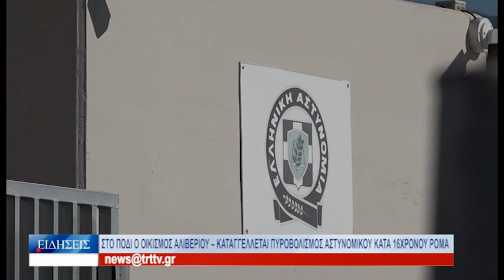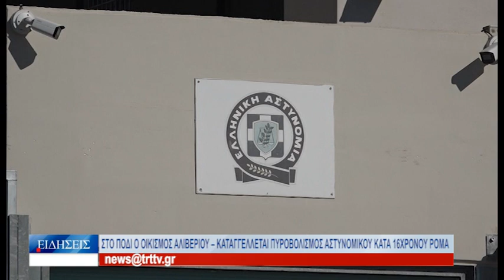Βόλος Στο πόδι ο οικισμός Αλιβερίου Καταγγέλλεται πυροβολισμός αστυνομικού κατά 16χρονου Ρομά 31012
Αναστατωμένη παραμένει η κοινότητα των Ρομά στο Αλιβέρι της Νέας Ιωνίας, μετά το επεισόδιο σε βάρος ανηλίκων Ρομά, το Σάββατο το βράδυ. Για φωτιές σε κάδους απορριμμάτων, αλλά και στο ρέμα που διαπερνά τον οικισμό, κλήθηκαν δυνάμεις της Πυροσβεστικής Υπηρεσίας. Όλα ξεκίνησαν όταν αστυνομικοί της ομάδας ΟΠΚΕ άρχισαν να καταδιώκουν στον περιφερειακό δρόμο αυτοκίνητο, ο οδηγός του οποίου δεν σταμάτησε σε σήμα τους. Η καταδίωξη ολοκληρώθηκε μόλις ο οδηγός, ένας 16χρονος ρομά, έφτασε στο σπίτι του. Εκεί - όπως καταγγέλλεται - αστυνομικός έβγαλε το όπλο του και πυροβόλησε, χωρίς ευτυχώς η σφαίρα να τραυματίσει τον ανήλικο οδηγό, ή κάποιον άλλον από του πέντε ανήλικους συνεπιβαίνοντες. Το όπλο εκπυρσοκρότησε, την ώρα που ο αστυνόμος προσπαθούσε να το βάλει στη θήκη του” είπε ο αστυνομικός διευθυντής Μαγνησίας. Εναντίον του αστυνομικού σχηματίσθηκε δικογραφία και διατάχθηκε ΕΔΕ. Οι ανθρωπιστικές οργανώσεις των ΡΟΜΑ θα καταθέσουν μήνυση κατά του αστυνομικού, κάνοντας λόγο για ρατσιστικά κίνητρα.